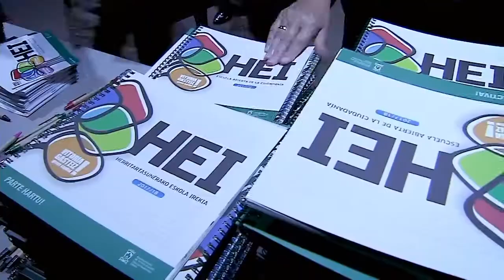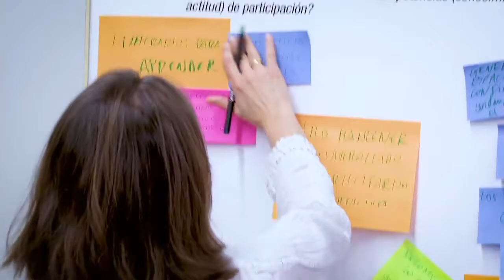Inauguración del curso 18/19 de HEI Escuela Abierta de la Ciudadanía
2018/19 IKASTURTEAREN  INAUGURAZIO-HITZALDIA. Giza espeziea: espezie etikoa. Javier Urra
Hizkuntza eta irudimena dugu, eta horri esker, pertsona onak izateaz gain eta arauak betetzeaz gain, bakardadean ere pertsona etikoak izateko aukera dugu. Geure buruak eta gainerakoak etikan hezi behar ditugu, eta orain are arrazoi gehiagorekin, izan ere, antza denez, bezerotzat hartzen baikaituzte toki guztietan, herritartasuna galdurik.

Disponemos de lenguaje y de imaginación, y ello nos permite, no solo ser buenas personas y cumplir las normas, sino ser personas éticas hasta en soledad. Hemos de educar y educarnos en la ética, más ahora que pareciera se impone equivocadamente el ser cliente en vez  de ciudadano o ciudadana.